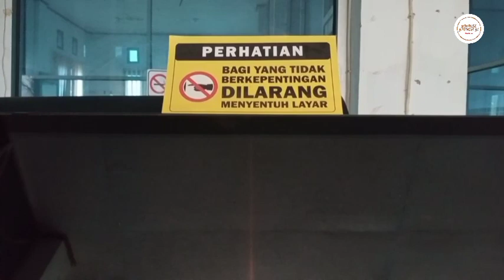Anak Wedok Ikut Studi Tur TK Aba Ke BPBD Simeulue -Aceh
pada hari ini Selasa tgl 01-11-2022 TK Aba siswa-siswi dan dewan guru studi tur ke BPBD kabupaten Simeulue-Aceh Alhamdulillah berjalan lancar dan aman, semoga bermanfaat video ini Terimakasih semuanya teman saudara ku sudah berkunjung ke channel YouTube yatimin y2,